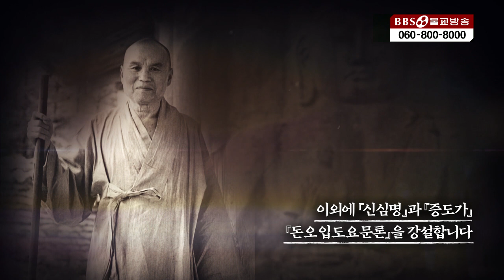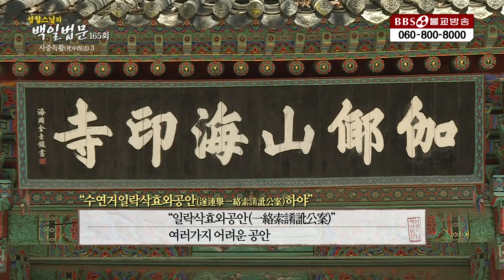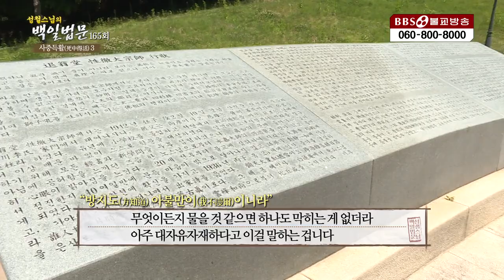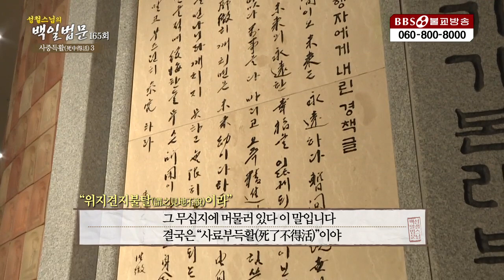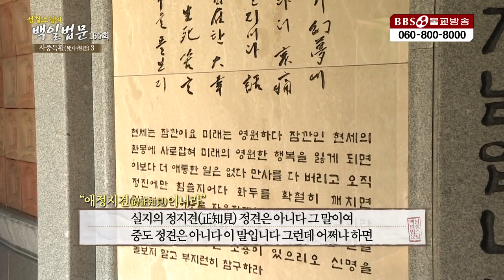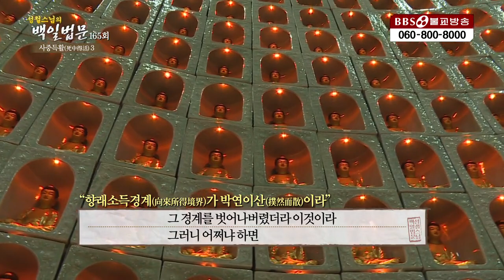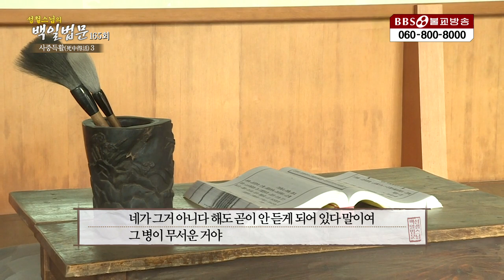|성철스님|옳고 그름을 두고 싸우지 말고 표방은 고인에 두어야 한다-사중득활(3)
▶|성철스님|3.옳고 그름을 두고 싸우지 말고 표방은 고인에 두어야 한다